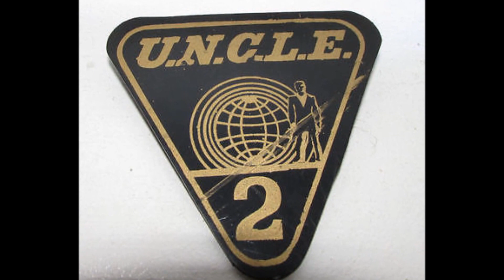The Man From Uncle Items.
Just made up of some pics of rare Man from Uncle items i had lying around..